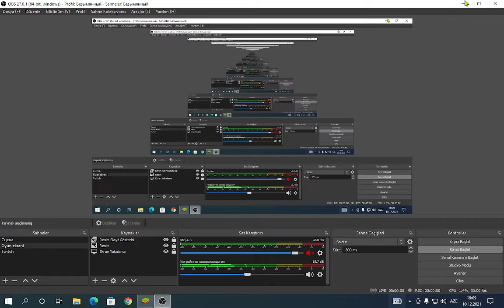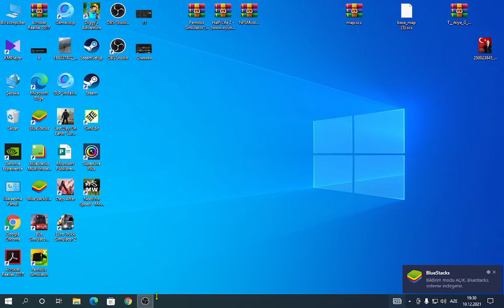Days After: Survival games. Bölüm 4